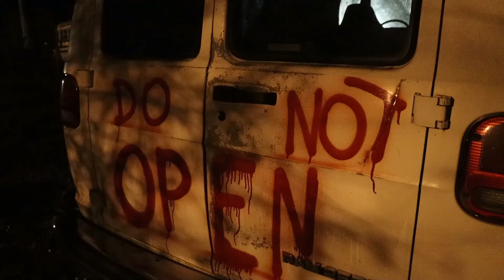PSYCHO PATH THE 13TH TEASER #5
OHHHH THIS SEASON IS GOING TO BE SOMETHING VERY SCARY AND SPECIAL. SOMETHING TO NEVER ERASE FROM YOUR MEMORY AND UNABLE TO UNSEE!